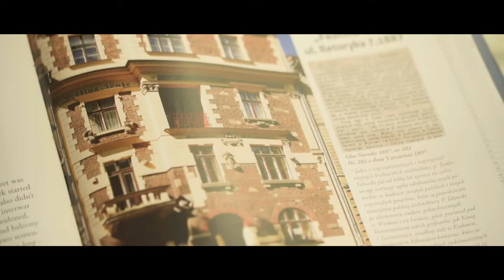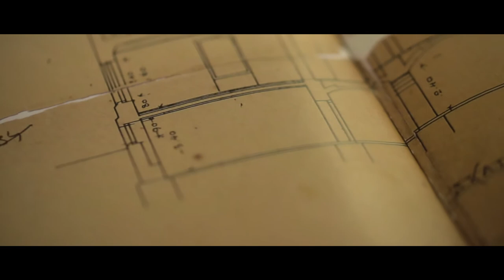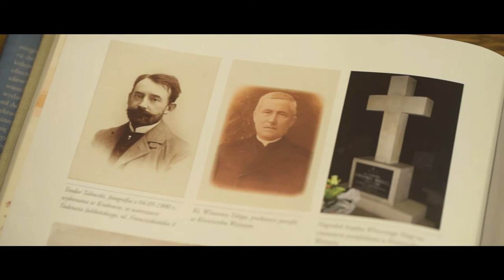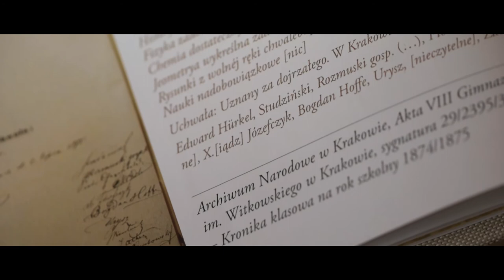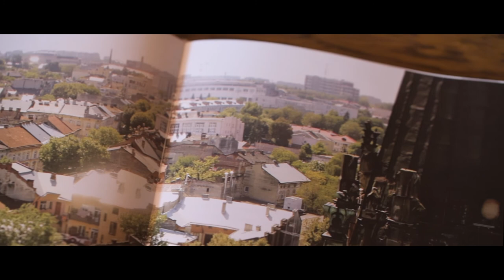TEODOR TALOWSKI PROMOCJA KSIĄŻKI